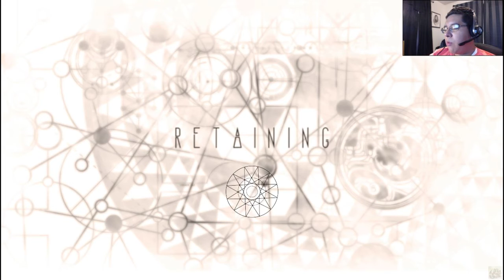Exploring an incredible world | Essence (Chapter 1)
Amazing job from the developer of the game. I enjoyed every single part of my adventure!